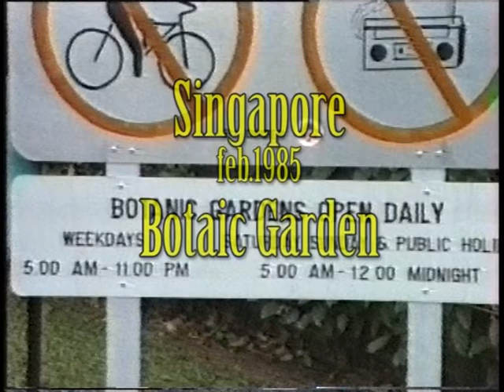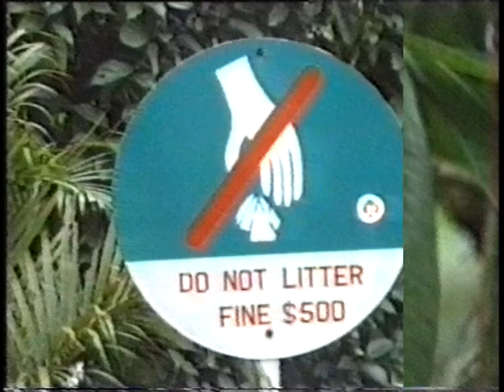1985 V1 1 03 Botanic Garden